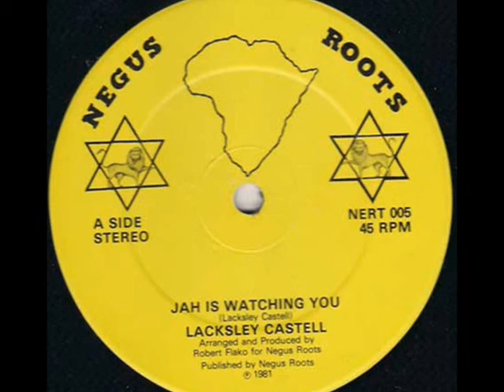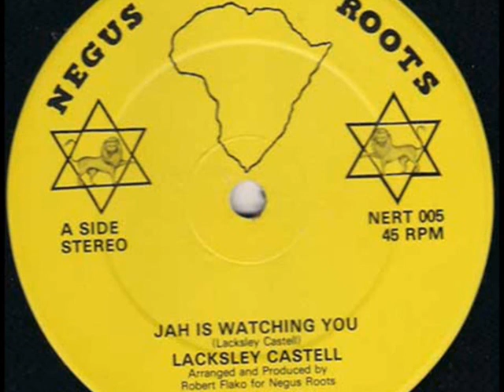LACKSLEY CASTELL/PAPA TULLO JAH IS WATCHING YOU /SWEET REGGAE MUSIC 12 INCH.wmv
NEGUS ROOTS 12 INCH SINGLE (INC EXTENDED DUB)